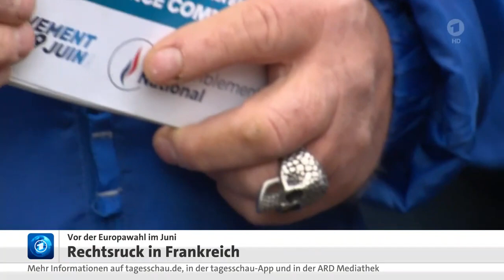Rechtsruck zur Europawahl in Frankreich und anderen EU-Ländern erwartet.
Rechtsruck in Frankreich vor der Europawahl
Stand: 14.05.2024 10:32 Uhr